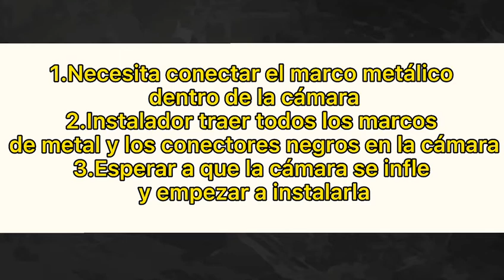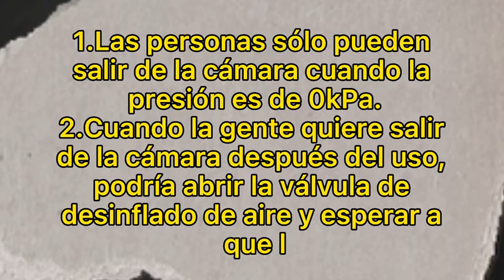MACY-PAN | Vídeo de instalación del ST1700